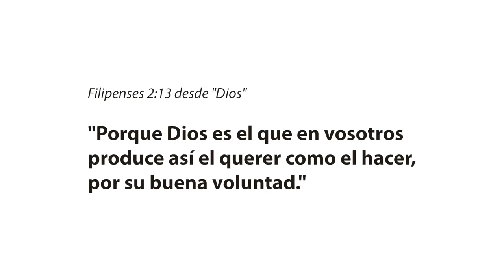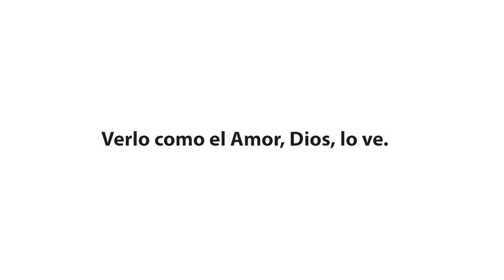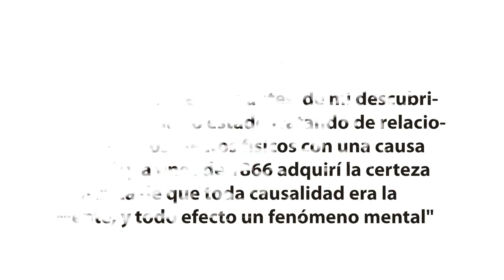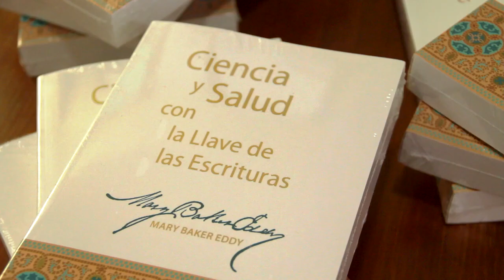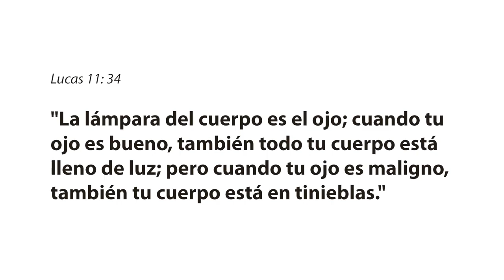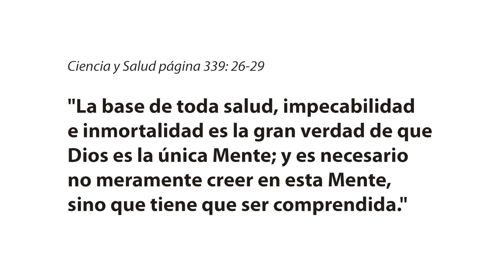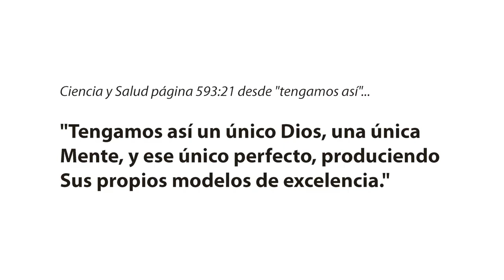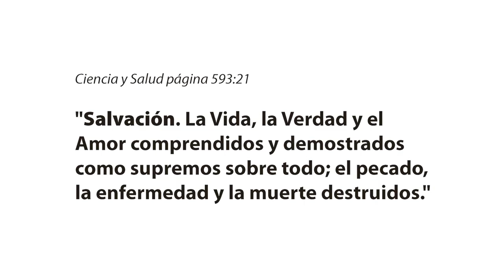La Base Espiritual De La Salud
Conferenciante: Mónica Esefer Passaglia CSB